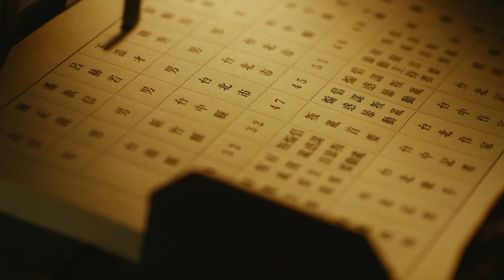【Eng Sub】Roseki | EP01-2 | The Legendary Story of Lü Heruo | History | 台北歌手 | Aoifuku no shoujyo